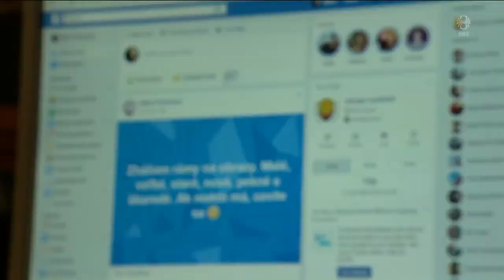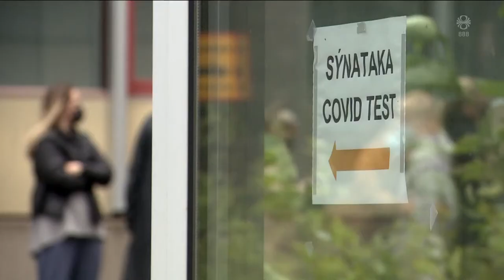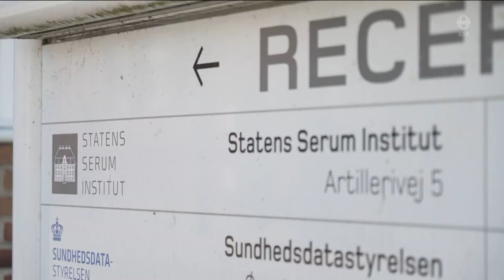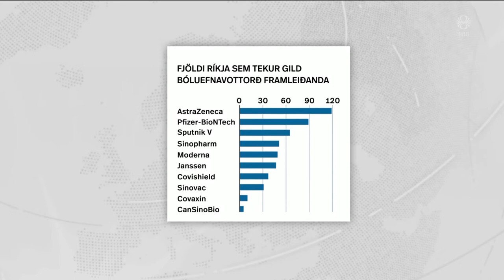Fréttir - 29. júl 2021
Fréttir RÚV frá 29. júlí 2021 - Efnisyfirlit:
00:01:25 400 óléttar konur bólusettar
00:04:03 118 smit
00:04:29 Ekki hægt að grípa síendurtekið til takmarkana
00:06:58 Misjafnt ferðafrelsi eftir bóluefnum
00:13:56 Íslendingar á faraldsfæti
00:18:16 Jarðskjálfti undan strönd Alaska
00:18:53 Lax, lax, lax